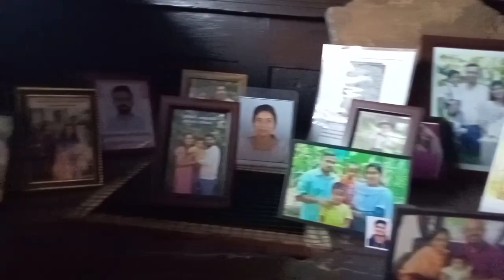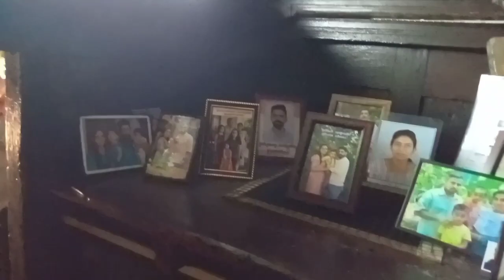St. Elias Kuriakose Chavara